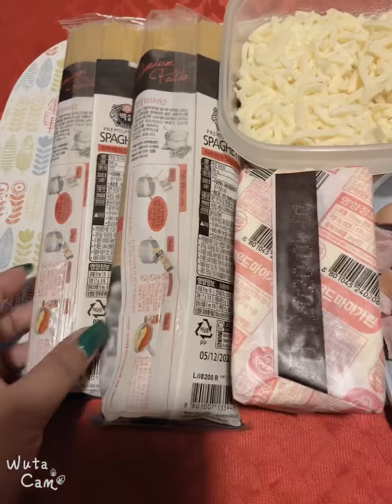Nagluto nag spaghetti 🍝 vlog#106